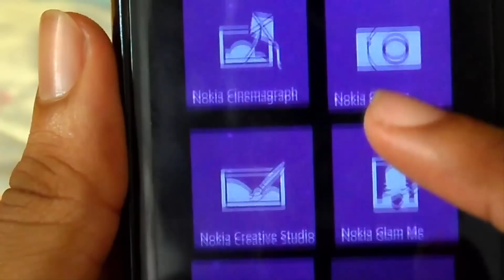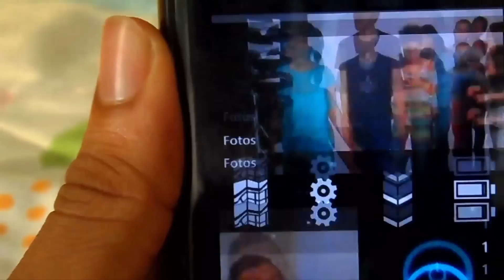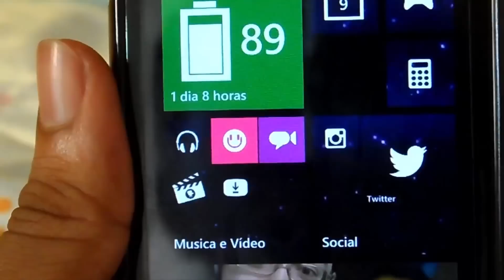Criando Live Folders - Windows Phone 8.1 (GDR1) - PTBR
CONFIRA A DESCRIÇÃO

Para Mais Noticias Acesse Windows Phone Club - Divirta-se

Acessem o Blog do Vinicius Mesel e fique ligado mais ainda no mundo do Windows Phone.

▼ DA UMA CONFERIDA ▼